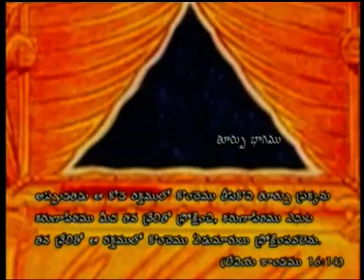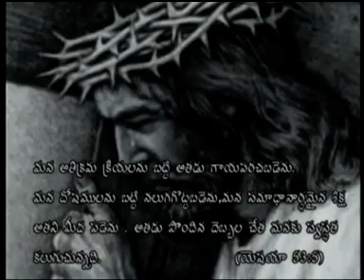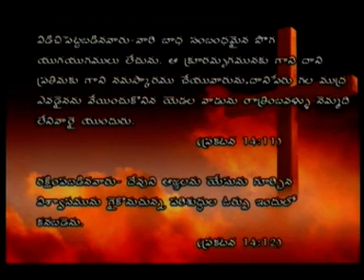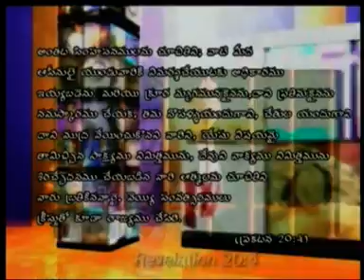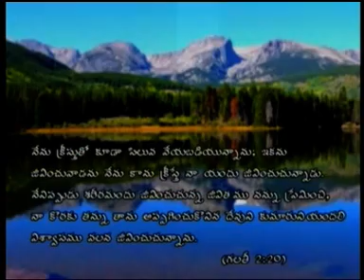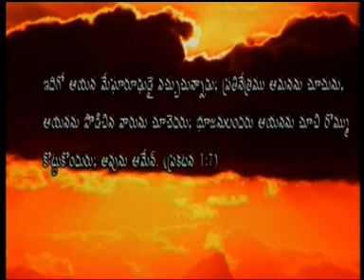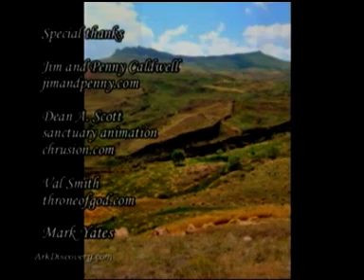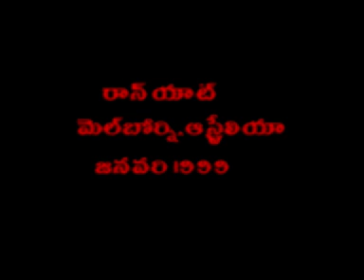Sarvonnathuni Satya Sampada - Part 3